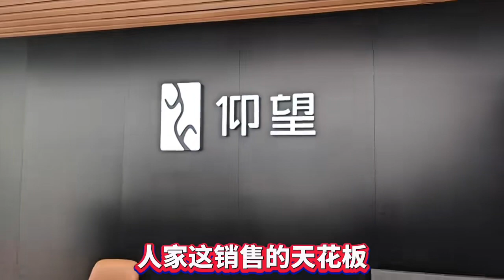长春仰望专卖店美女如云，又遇到仰望U8网红车主大疯子